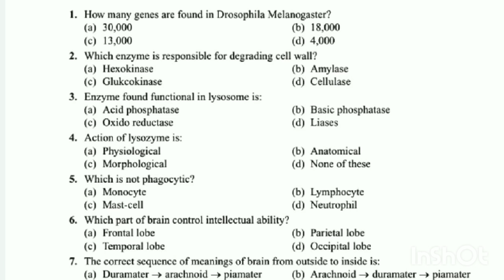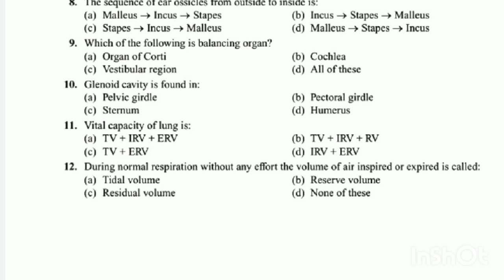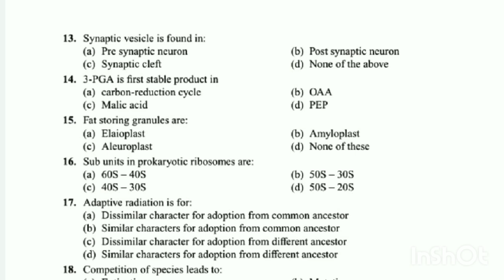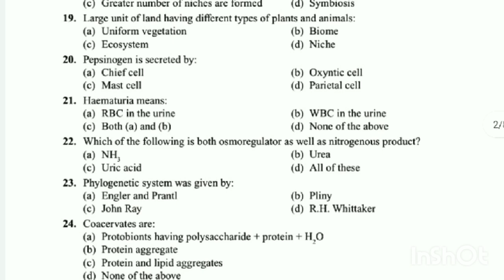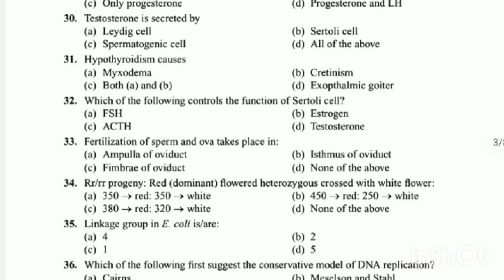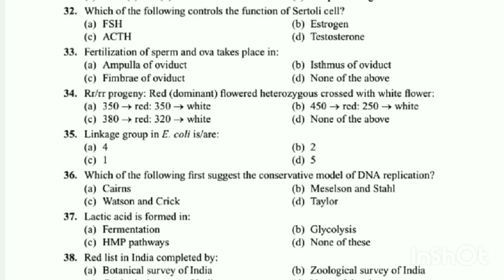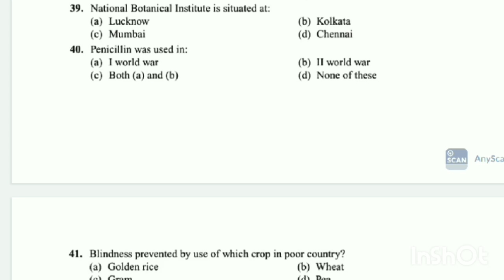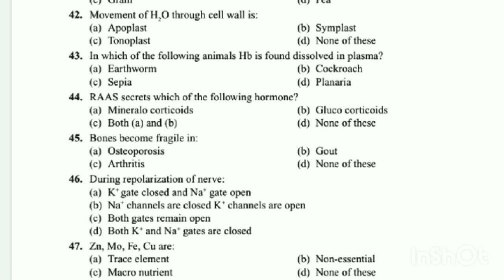Jkbopee Bsc Nursing Biology important Mcqs Part 1| Mock Test Expected Questions| Score 90+ Series